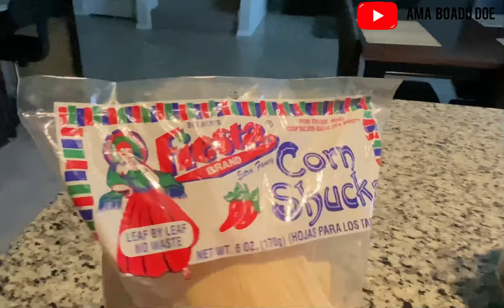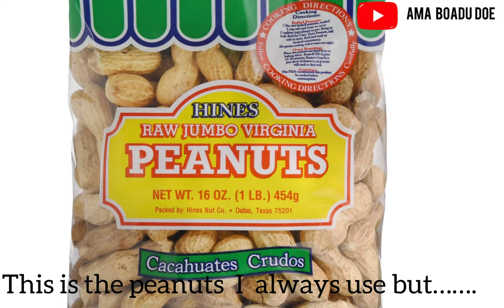HOW TO MAKE NKYEKYEREWA /SAABO /BOILED CORN AND FRESH PEANUTS OR GROUNDNUTS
HELLO FAMILY!

 In this video i will be  showing you how to make Ghana nkyekyerewa /saabo. i will be using fresh peanuts or groundnuts and  corn.

 White hominy corn
 Peanuts or groundnuts
 Corn husks
 Yarn
 Scissors
 Salt

MUSIC USED

Musician::::::::::::::::@iksonmuisc